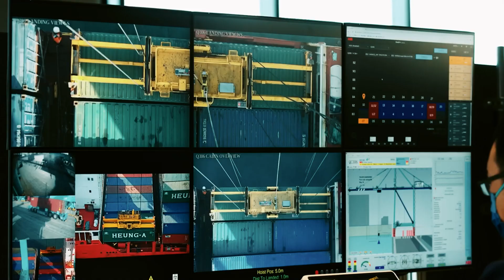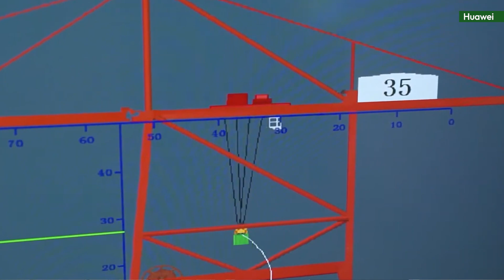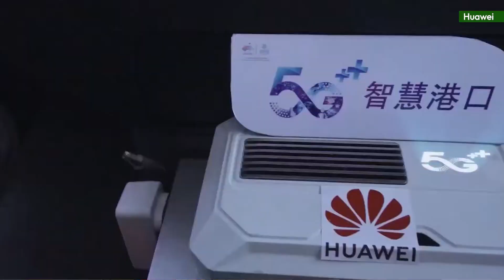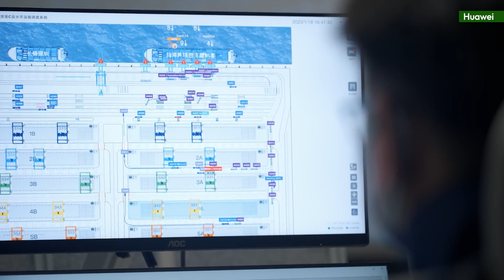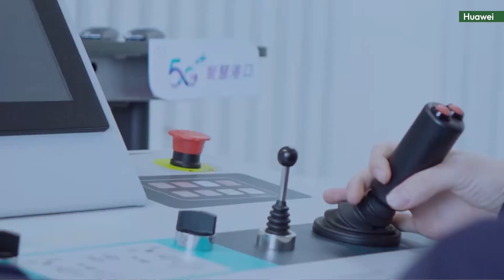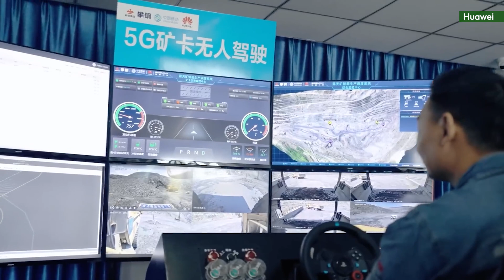यस्तो हुन सक्छ 5G को प्रयोग | Huawei's 5G: Revolutionizing Port & Mining Automation!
यस्तो हुन सक्छ 5G को प्रयोग
Huawei implementing 5g for Port & Mining Automation Revolution and Empowering Human Resources.